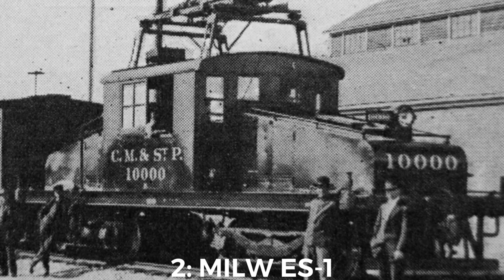Top 15 Ideas For Roloz Trainz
For @rolothePRRQ2.